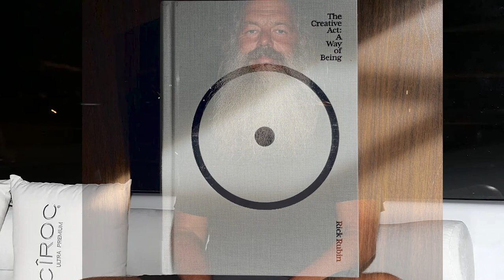Rick Rubin - Eternal Creative Unfolding Menu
Just picked Rick Rubin’s book up, made a little video for your friday inspiration. Here the GURU tells us what makes great art and how to be creative but in a sort of spiritual and philosophical like zen way. Delicious.